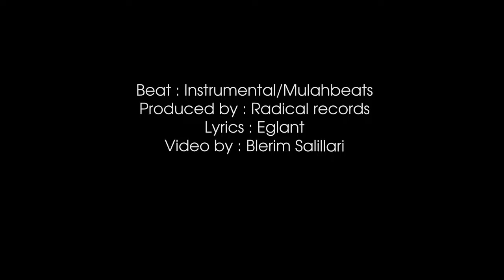Eglant - Drilli (Official Video)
Beat instrumental/Mulahbeats
Produced by : Radical records
Lyrics by:  Eglant
Video by : Blerim Salillari